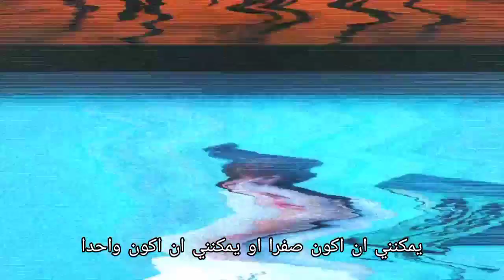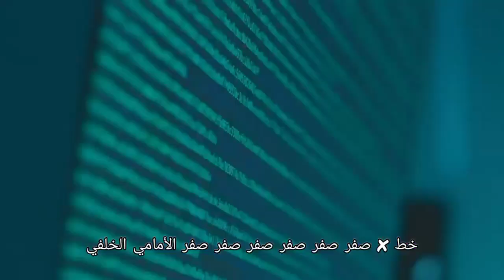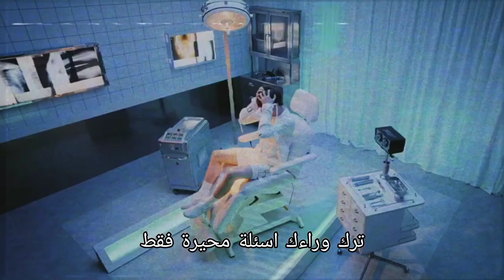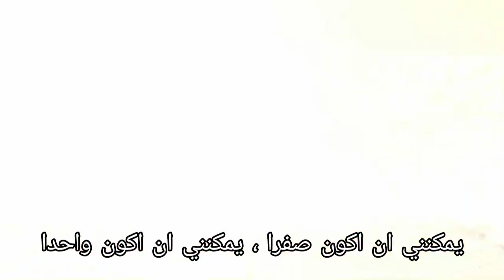DRIPPIN Zero Arabic Sub اغنية دريبن مترجمة بعنوان : صفر